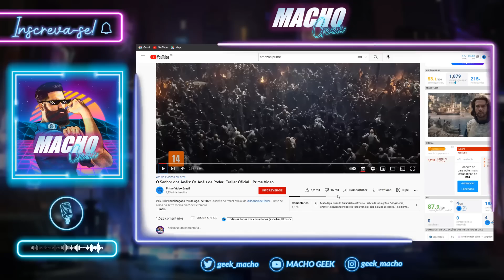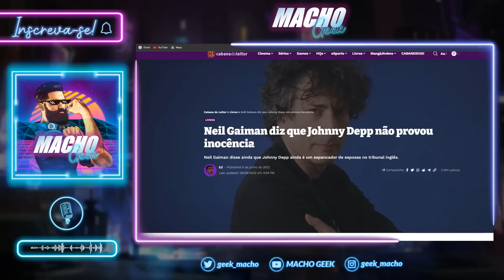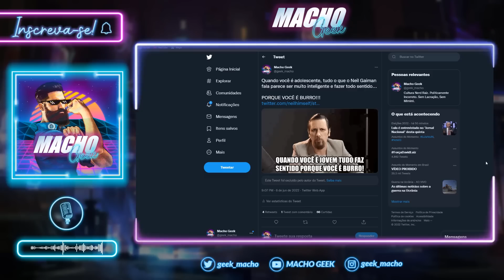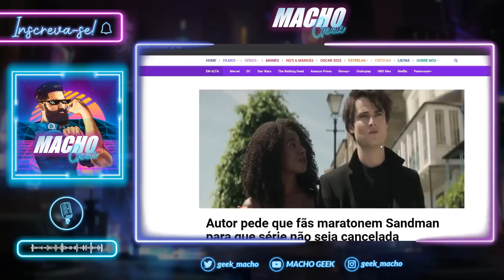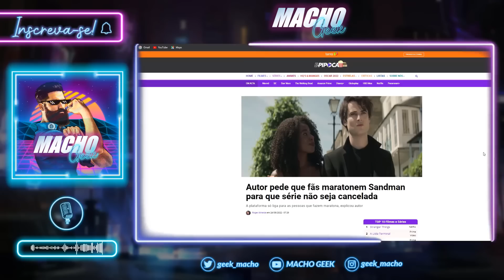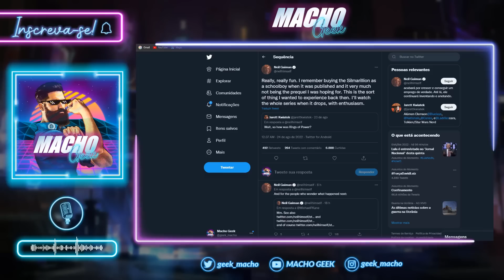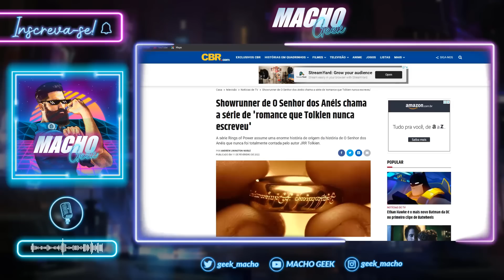O SENHOR DOS ANÉIS: AUTOR DE SANDMAN PREFERE SÉRIE DO QUE O LIVRO!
Alguns influenciadores já assistiram aos primeiros episódios de 'Os Anéis do Poder', a nova séria da Amazon baseada em 'O Senhor dos Anéis' e nas obras de J.R.R. Tolkien.

O autor de Sandman, Neil Gaiman, mostrou-se bastante empolgado com a série e disse que teve uma experiência melhor do ao ler 'O Silmarillion' quando jovem.